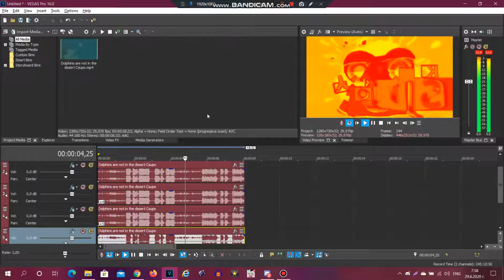How to make IHYDIAF Major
IHYDIAF stands for I hope you die In a fire